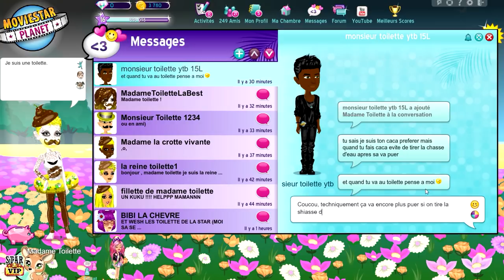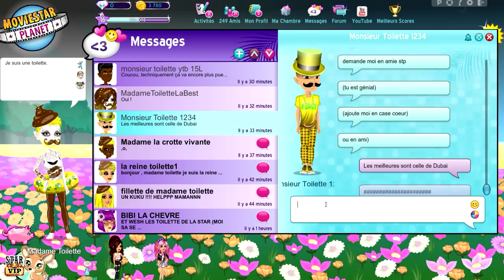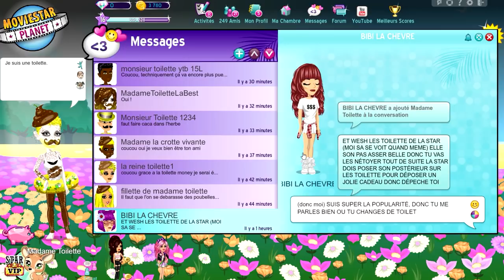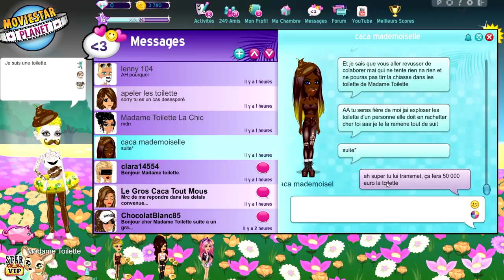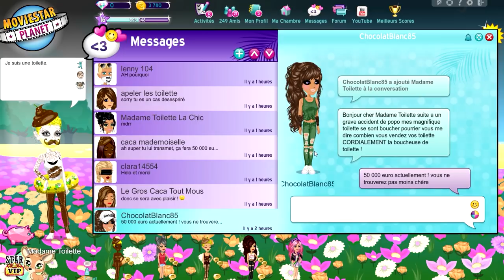LE NOUVEAU BUZINESS DE MADAME TOILETTE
LAURENT MURATOT
10 rue Charles Richet
57050 METZ

💬 Musical.ly : quinzelyoutube

🎮 MSP : Quinzel Youtube
🎮 ID Origin : LauraGaming_YT
🎮 Roblox : QuinzelYoutube

💲 Hiko - 54o 💲
💲 Charlhulk - 215€ 💲
💲 Mimi - 82€ 💲

💻 MON MATÉRIEL :
Ordi : monté moi-même
Webcam : Logitech c920
Casque & micro : Logitech G933
2 écrans : HP & télé samsung